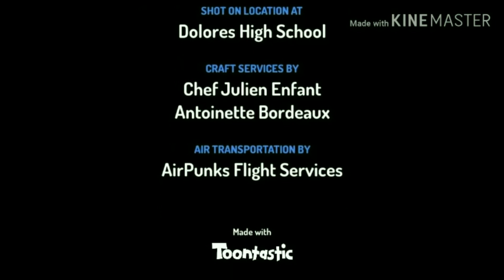PROFIL DAN FILMNYA CASSANDRA LEE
daftarlengkapfilmnyacassandralee yang lengkap dari awal mula main film sampai dengan diupload video ini